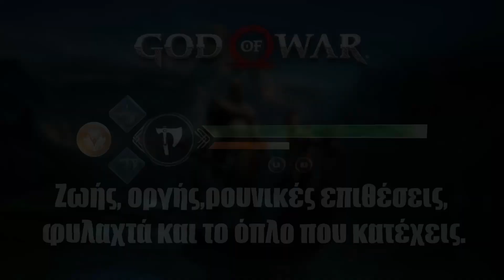ΟΛΑ ΤΑ GOD OF WAR HEALTH BARS RANKED ΑΠΟ ΤΟ ΧΕΙΡΟΤΕΡΟ ΠΡΟΣ ΤΟ ΚΑΛΥΤΕΡΟ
00:00:00 Intro
00:00:06 God of War 2018
00:00:24 God of War: Ragnarök
00:00:39 God of War: Betrayal
00:01:01 God of War 1
00:01:19 God of War 2
00:01:30 God of War: Chains of Olympus
00:01:38 God of War: Ascension
00:01:50 God of War 3
00:02:00 God of War: Ghost of Sparta
00:02:14 Outro